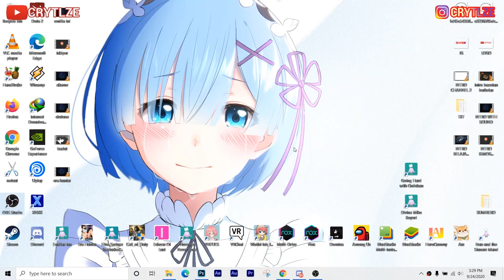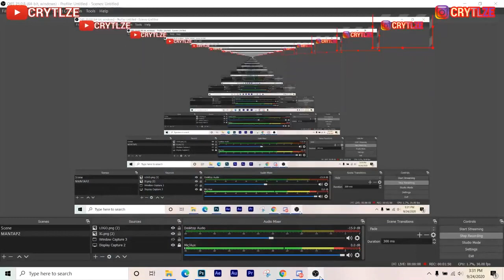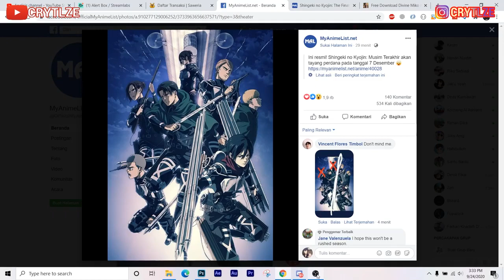TANGGAL RILIS SHINGEKI NO KYOJIN FINAL SEASON Attack On Titan Final Season 4 Resmi Dari Official